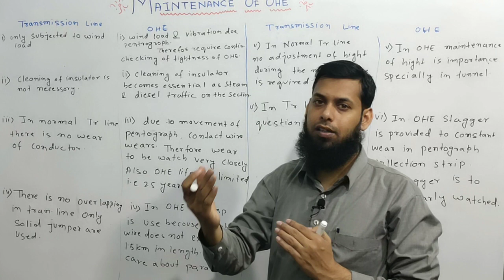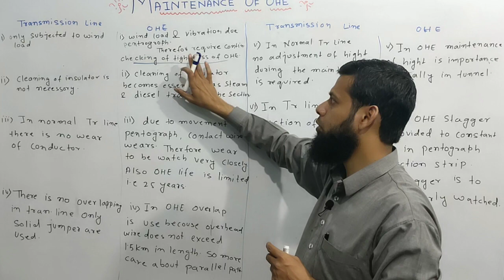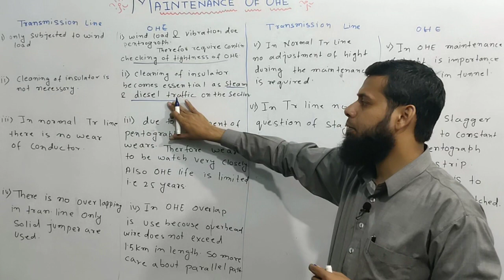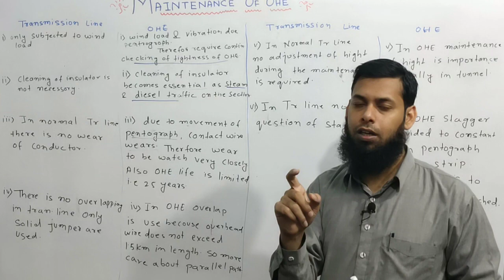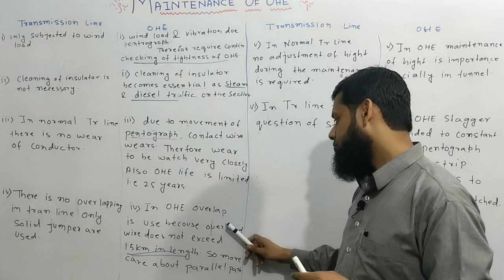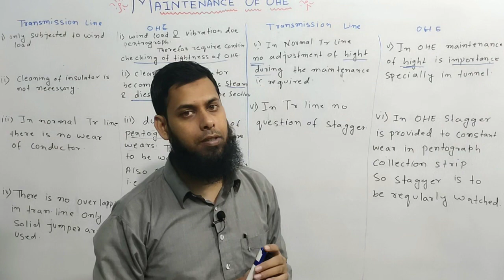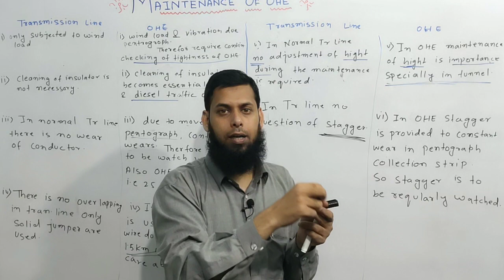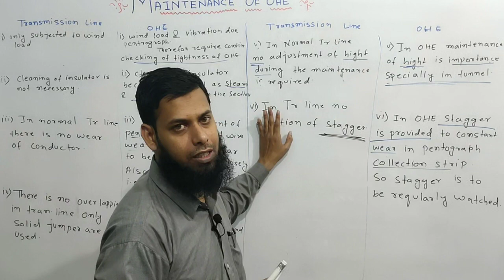Maintenence Of OHE as compare to Transmission Line| Electric Traction | OHE vs Transmission Line.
📌MPMC

📌Network Theory

ibrahim sir
IB sir
Electrical Traction
Power Sysyem
Transmission And Distribution
Diploma Classes
B.Tech Classes
Electricial Course
polytechnic Classes

Traction System in hindi
Electrical Traction in hindi,
electric Traction in hindi,
know about Traction System in hindi
know about electric Traction in hindi
non electric Traction System in hindi
Electric traction,Traction system,
Classification of traction system
Train,Railgadi
Railways
Electric Traction
Railway electric traction
systems of traction
ib technical classes
ohe
sbte
why Weights are put on OHE
locomotive traction motor
electric train motor